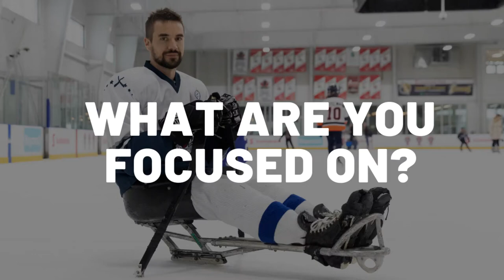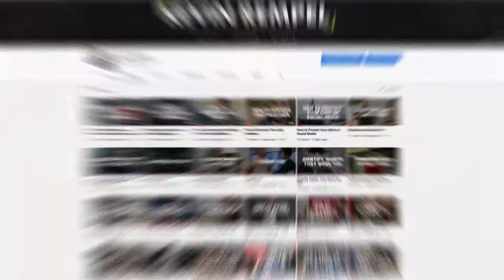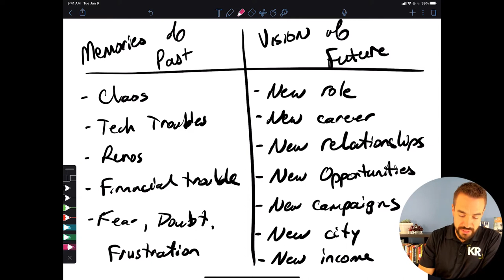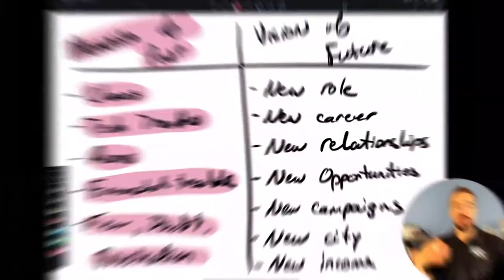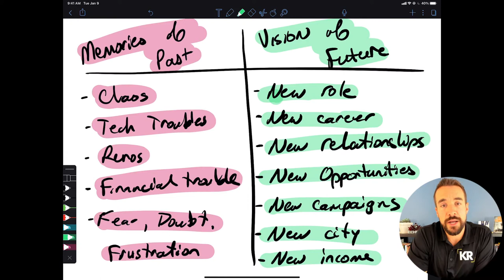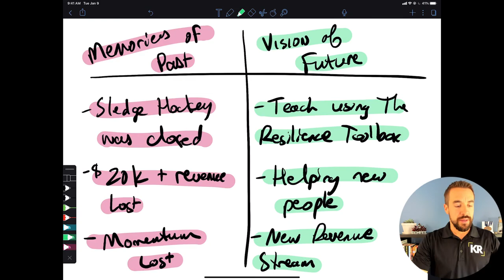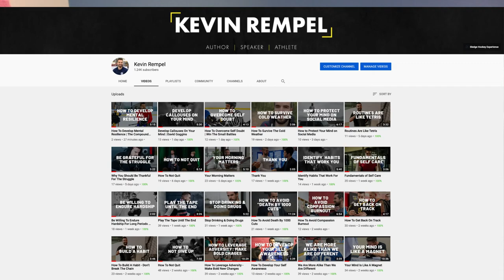How To Focus Your Mind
Do you struggle with negative thoughts consuming you? Are you stuck in the past or present, struggling to have a vision for your future? In this video I share a simple strategy to help put into perspective where you are today and where you want to go.

DOWNLOAD: The Resilience Toolbox Checklist – 10 Immediately Actionable Steps to Increase Your Mental Resilience Today

The cold weather will make you want to stay inside. It will make you want to not workout. It will make you want to stay in bed and keep your mind focused on all of the problems that exist instead of the opportunities which continue to reveal themselves.

Eric Thomas is a speaker I have enjoyed following for years, and something he said one day really connected with me. He said “I want you to think about what you’re thinking about when your effort is low.”.

Ask yourself, what are you thinking about when your effort is low? What are you focused on?

In this video I provide an example of how you can shift your mindset using a pen and paper to put into perspective where your thought patterns may lie.

On the left, write down “Memories of The Past”.

On the right, write down “Vision for The Future”.

Now fill it in.

What are you focused on?

Are you focused on memories of the past? The struggles, the frustration, the chaos… all of the difficulties that have set you back?

Or are you focused on a vision for the future? How will the new skills that you are being forced to develop play out in your new role? What new business campaigns or strategies open you up to a new market you otherwise wouldn’t have tapped into?

Ask yourself, what do you want your story to be?

As you head into these fall and winter months, start to think about what you’re thinking about. How can you take something as simple as a pen and paper out to write down your thoughts and create a simple checklist for your vision for the future.

Focusing on small things can make a big difference.

Kevin

Learn how to find clarity, health, and happiness by applying Kevin’s key principles here:

Kevin Rempel has surmounted incredible life-challenges to reach the Olympic podium and now to bring his powerful message of hope and resilience to audiences through his speaking, writing, and coaching.

A freestyle motocross accident left Kevin an incomplete paraplegic and was told by doctors he would likely never walk again. His father, Gerry, was also paralyzed just four years prior in a hunting accident and had no chance of recovery.

Kevin was fortunate. With a little bit of luck and extreme amount of determination, he willed himself to move one toe, then another, and another until - eventually - he not only walked again but was able to become one of Canada’s best Paralympic athletes earning a Bronze medal at the 2014 Paralympics in Sochi, Russia.

Today, Kevin shares his personal story inspiring others that even when you have every reason to give up, you must keep going. By adopting The Hero Mindset, and by applying the principles inside The Resilience Toolbox, you too can become the hero of your own movie.